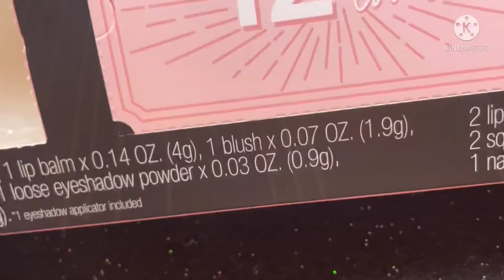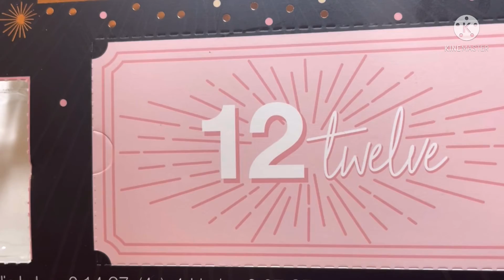LA COLORS LIMITED EDITION 12 DAYS OF MAKEUP SURPRISES DAY 11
Welcome to the reveal of the LA Colors Limited Edition 12 Days if Makeup. The items shown will not have any names.  This is a gift set fund at my local CVS Pharmacy, which i frequently shop and coupon.